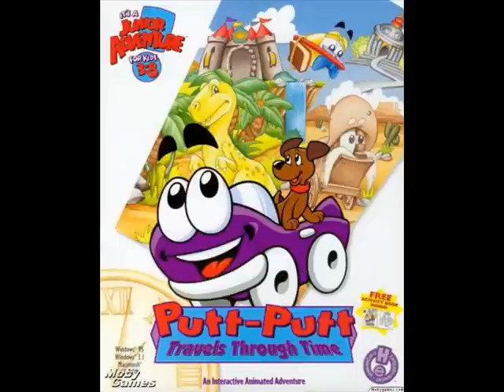Putt-Putt Travels Through Time Music: Old West 3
By Jeremy Soule